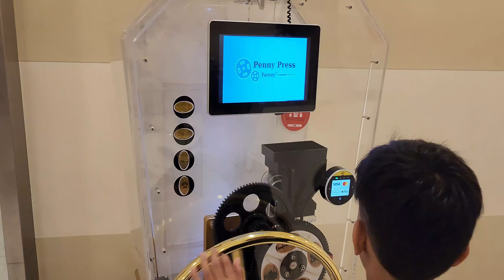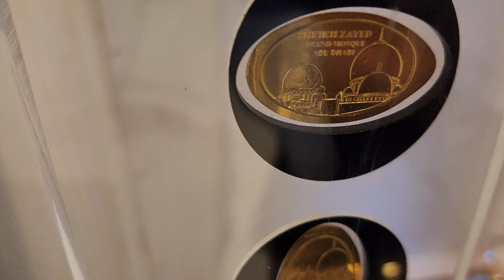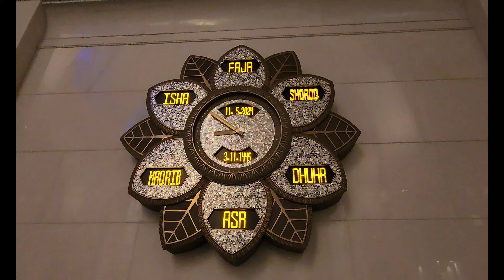The Night view of Sheikh Zayed Grand Mosque Abu Dhabi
The Sheikh Zayed Grand Mosque, a majestic structure in Abu Dhabi, is the largest mosque in the United Arab Emirates. It serves as a vital center for daily Islamic prayers and boasts a smaller replica in Surakarta, Indonesia.

The Sheikh Zayed Grand Mosque's construction spanned from 1994 to 2007, with its grand inauguration in December 2007. This massive complex stretches an impressive 290 by 420 meters (950 by 1,380 feet), encompassing over 12 hectares (30 acres) excluding landscaping and parking. Interestingly, the main building isn't perfectly aligned west. Instead, it's angled 12 degrees south to point directly towards the holy Kaaba in Mecca, Saudi Arabia.